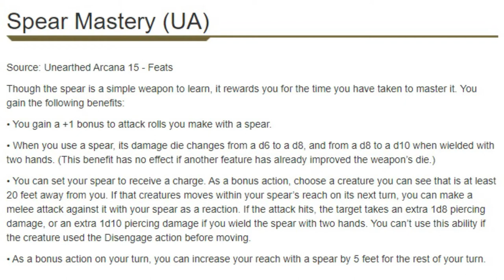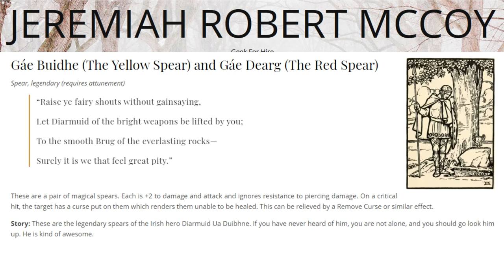Character Conversions - Lancer Fate/Zero - Diarmuid Ua Duibhne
Today I replace my build of Lancer of the Love Spot, Diarmuid Ua Duibhne